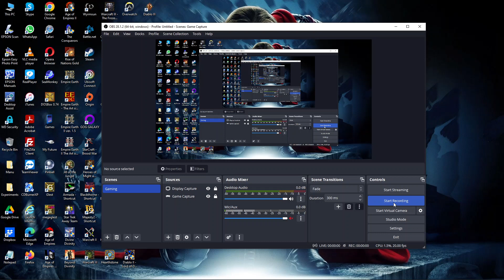62. Warcraft II: BNE Custom Scenario [Orc] (Big Rock Candy Mountain)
62. Warcraft II: BNE Custom Scenario [Orc] (Big Rock Candy Mountain)
A Land that's fair and bright